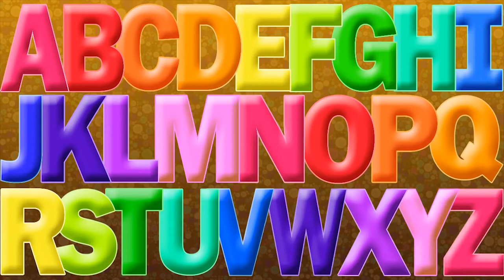PJ Masks Toys Teach Kids the Letter E from the Alphabet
In this learning video, PJ Masks Superheroes Teach kids the letter D from the English alphabet. Also, kids will enjoy the fun ABC Song included in this video.

Special thanks to BeeCeeDee for the ABC Song featured in this video.